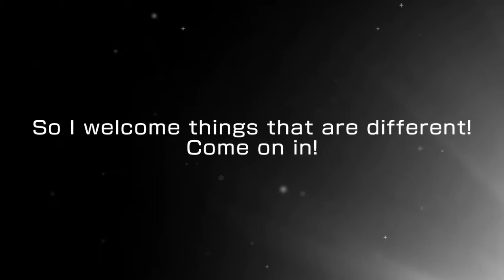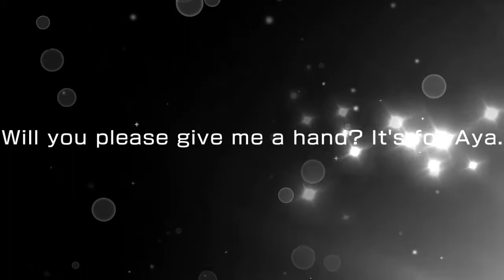happy 2nd anniversary bandori! bandori scouting again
woot let's get this bread!